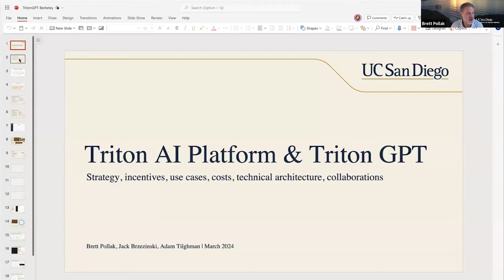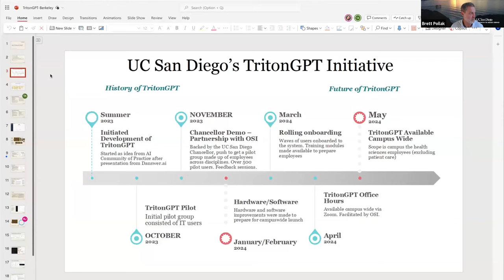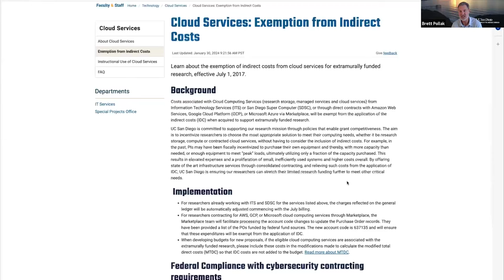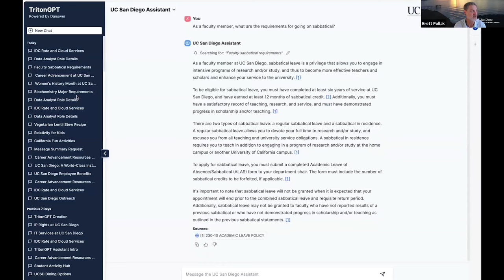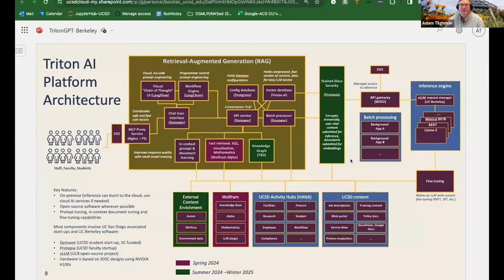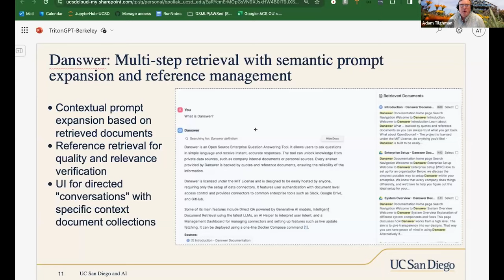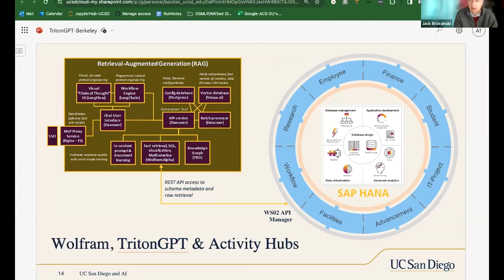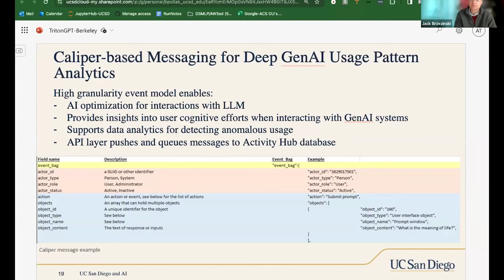[UC AI Community] TritonGPT Presentation March 21, 2024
Join the UC Berkeley AI Community for  a presentation from our colleagues from UC San Diego, who will present about TritonGPT, a solution built on an advanced open source large language model (LLM) that is capable of answering a wide range of questions about UC San Diego. We will have a demo and an overview of the technology, as well as hearing about some of the considerations in building this service and use-cases they have chosen to deploy for UCSD.